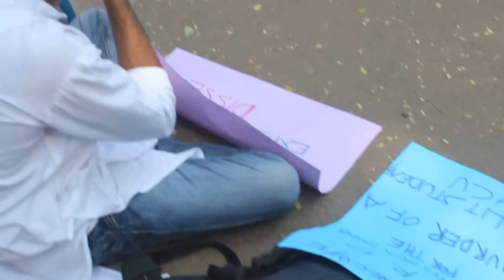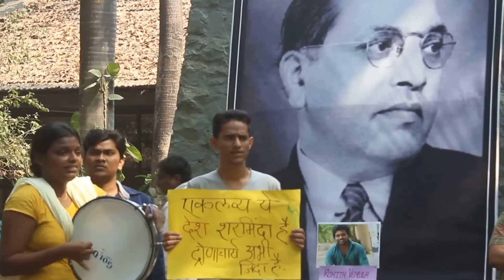PROTEST AGAINST THE INSTITUTIONAL MURDER OF ROHITH VEMULA HCU 5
MarathiDalitSong Students community of TISS Mumbai voluntarily boycotted the classes on 18th Jan 2016, marking protest against the institutional murder of Mr. Rohit Vemula, a PhD Scholar from HCU on 17/01/2016.